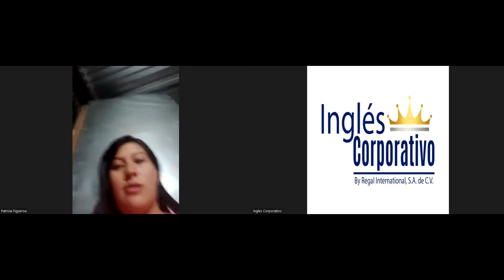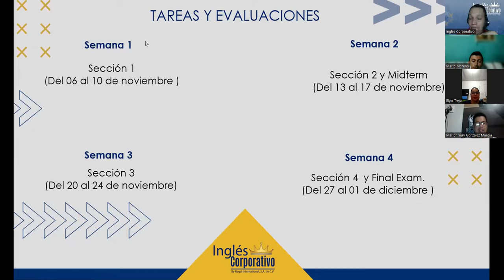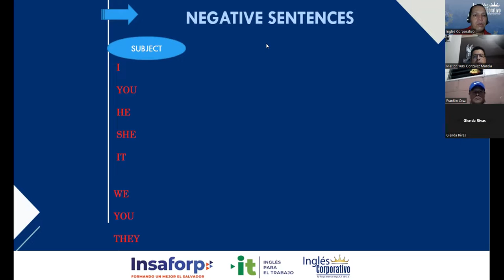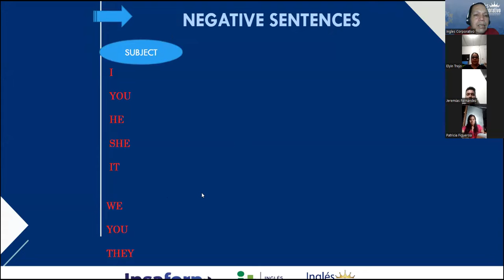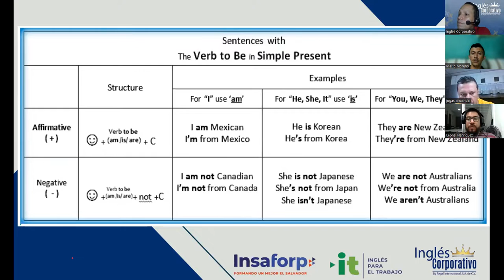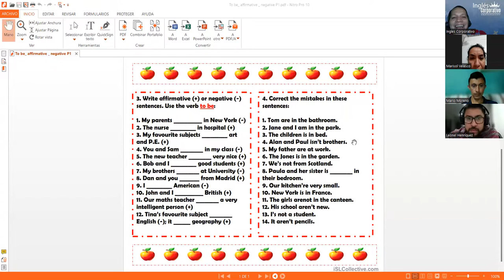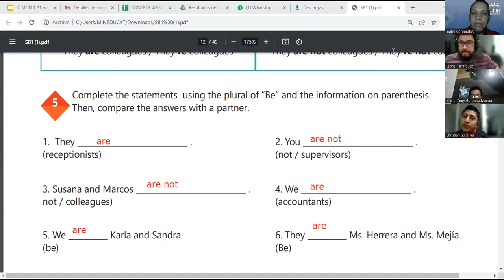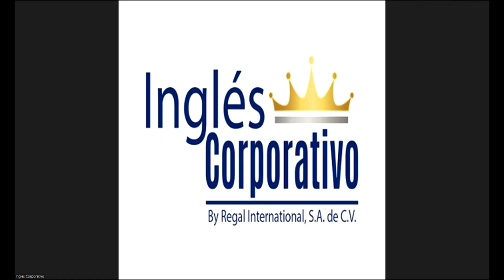SESSION 1: 06-11-2023-IC29750-0021-2023- NAJARRO - AFFIRMATIVE AND NEGATIVE STAMENTS